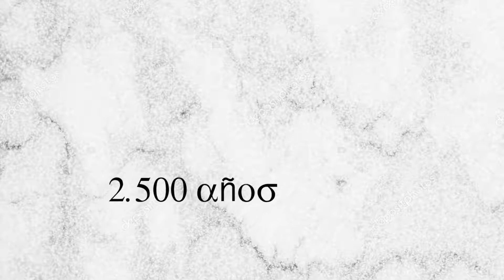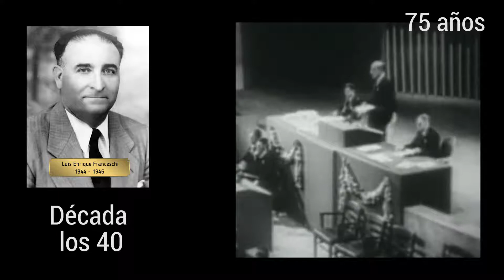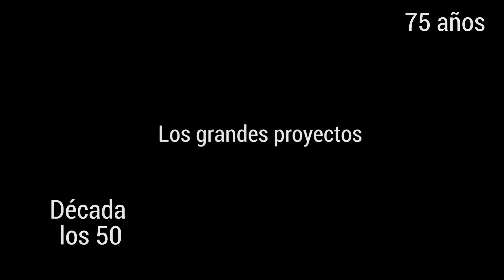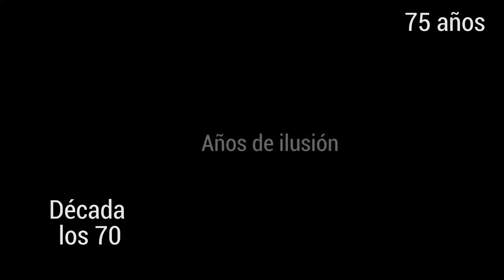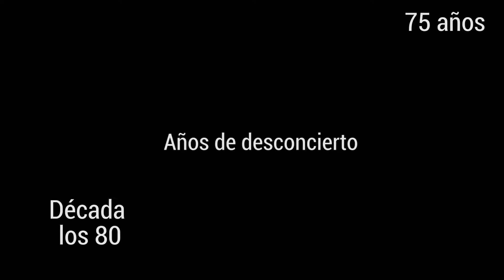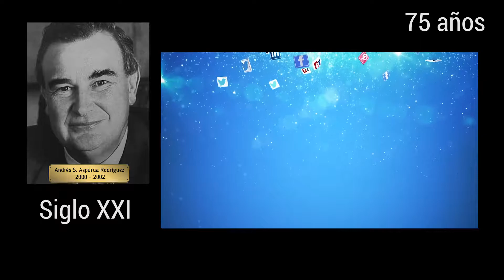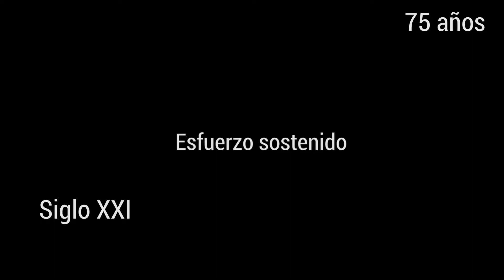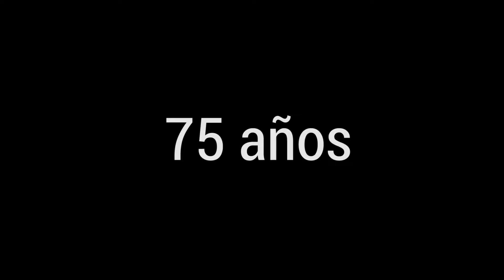TVISION PRODUCE: 75 ANIVERSARIO CAMARA DE CONSTRUCCION